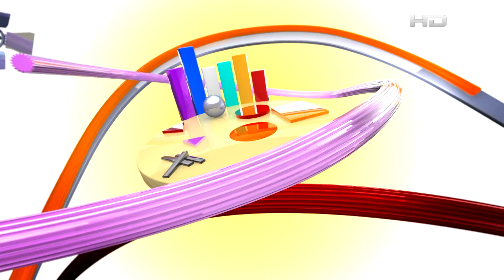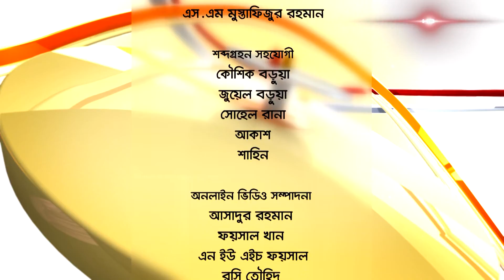লক্ষ্যে পৌঁছানোর মূলমন্ত্র | Ep 2065 | Saheen Samad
SA TV Location:
Bangladesh